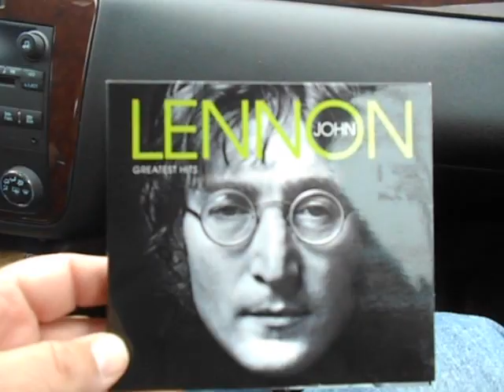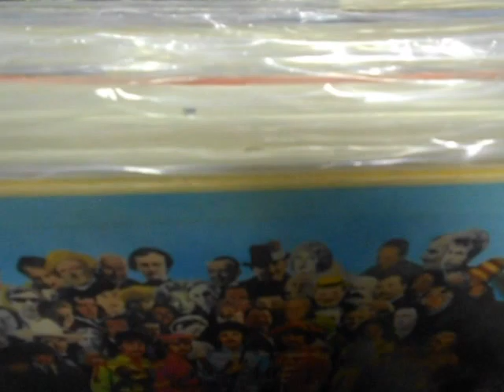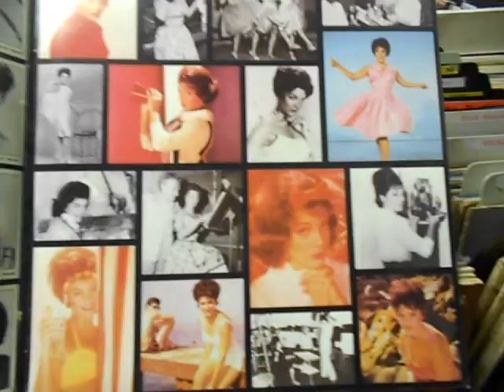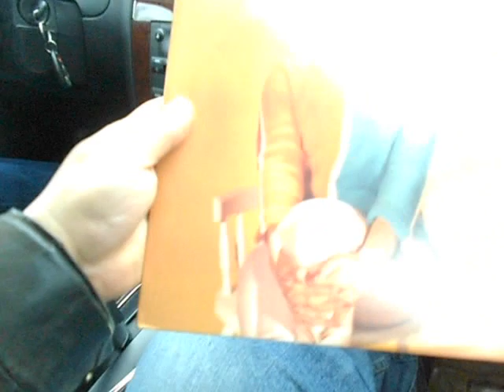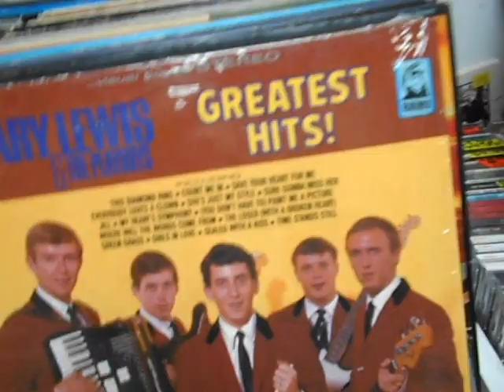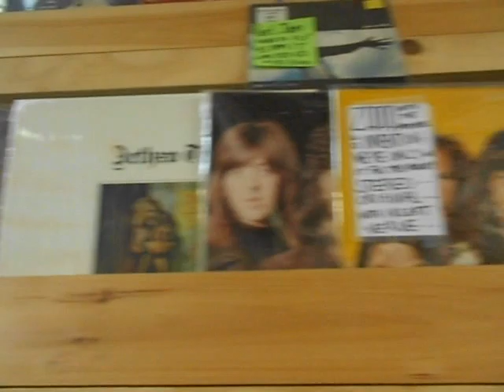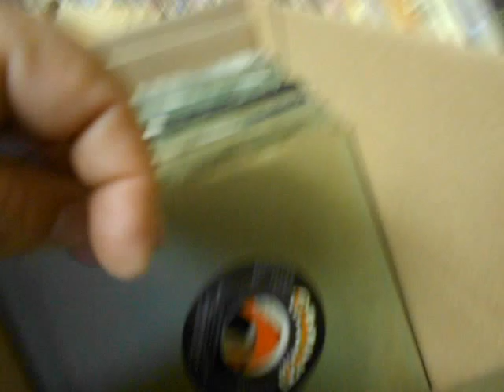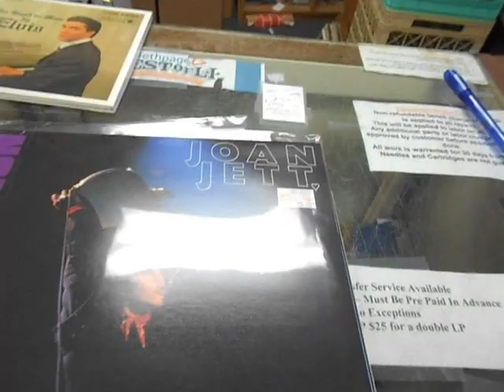Record Road Trip with Antny #1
Checking out Record Stores with my friend Anthony.